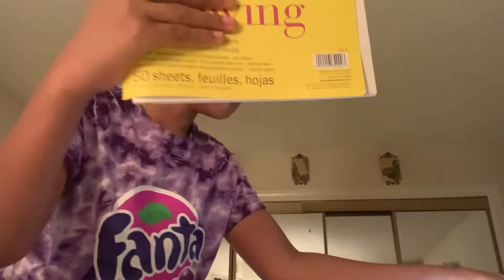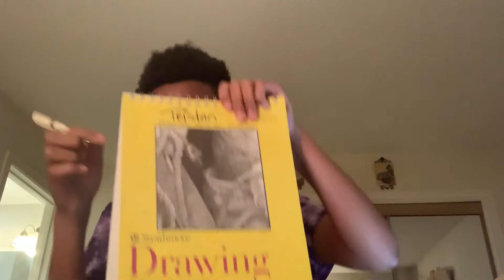How to draw bugs bunny